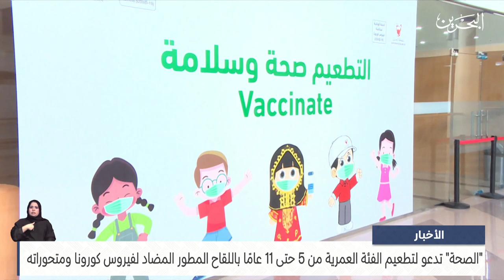مركز الأخبار : الصحة تدعو لتطعيم الفئة العمرية من 5 حتى 11 عامًا باللقاح المطور المضاد لفيروس كورونا